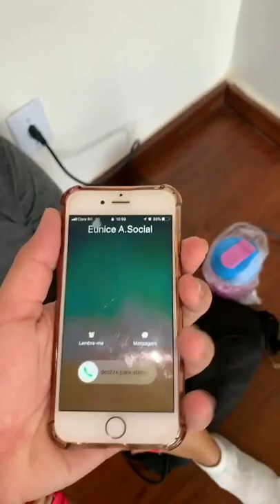Vovó xaro dançando brega funk